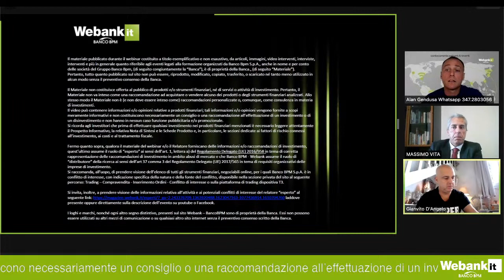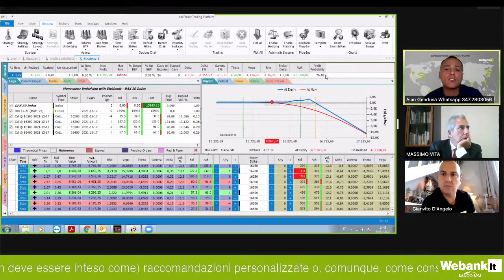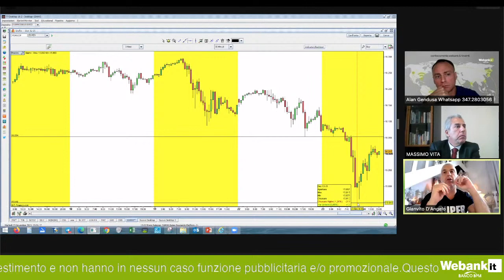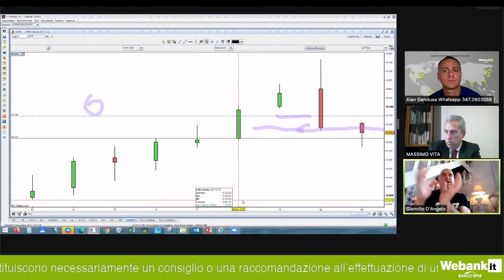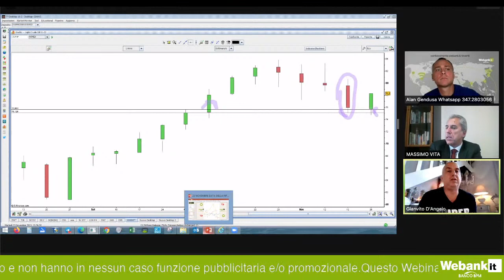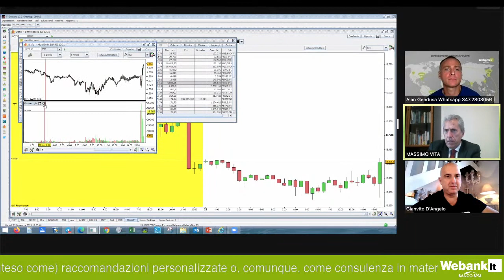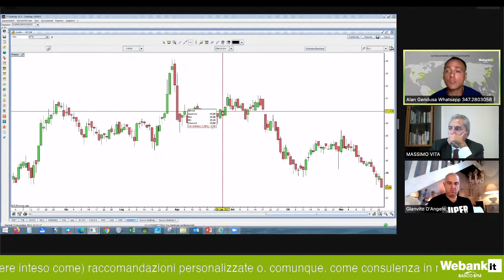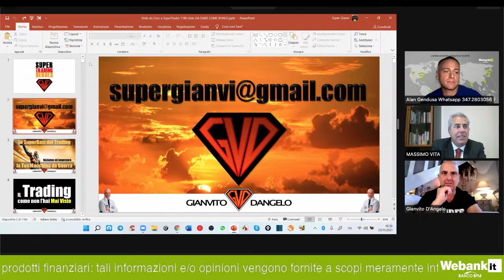Apertura dei mercati americani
Relatori: Gianvito D'Angelo e Massimo Vita
Cosa bisogna sapere per imparare a essere vincenti nel trading in questa fase delicata. In questo evento, Gianvito D'Angelo e Massimo Vita daranno suggerimenti pratici per affrontare la delicata fase dell'apertura dei mercati americani. Aspetti didattici e operatività live per un pomeriggio di trading con i migliori professionisti del settore.

Il materiale pubblicato durante il webinar costituito a titolo esemplificativo e non esaustivo, da articoli, immagini, video interventi, interviste, interventi e più in generale quanto riferibile agli eventi legati alla formazione organizzati da Banco Bpm S.p.A., anche in nome e per conto delle società del Gruppo Banco Bpm, (di seguito congiuntamente la “Banca”), è di proprietà della Banca., (di seguito “Materiale”).
Pertanto, tutto quanto pubblicato sul sito non può essere, riprodotto, modificato, copiato, trasferito, o scaricato né tanto meno utilizzato in alcun modo senza il preventivo consenso della Banca.
Il Materiale non costituisce offerta al pubblico di prodotti e/o strumenti finanziari, né di servizi o attività di investimento. Pertanto, il Materiale non va inteso come una raccomandazione ad acquistare o vendere alcuno dei prodotti o degli strumenti finanziari analizzati. Allo stesso modo il Materiale non è (e non deve essere inteso come) raccomandazioni personalizzate o, comunque, come consulenza in materia di investimenti.
Il video può contenere informazioni e/o opinioni relative a prodotti finanziari; tali informazioni e/o opinioni vengono fornite a scopi meramente informativi e non costituiscono necessariamente un consiglio o una raccomandazione all’effettuazione di un investimento o di un disinvestimento e non hanno in nessun caso funzione pubblicitaria e/o promozionale.
Si ricorda agli investitori che prima di effettuare qualsiasi investimento nei prodotti finanziari menzionati è necessario leggere attentamente il Prospetto Informativo, la relativa Nota di Sintesi e le Schede Prodotto e, in particolare, le sezioni dedicate ai fattori di rischio connessi all’investimento, ai costi e al trattamento fiscale.
Fermo quanto sopra, qualora il materiale del webinar e/o il Relatore forniscano delle informazioni e/o raccomandazioni di investimento, quest’ultimo assume il ruolo di “esperto” ai sensi dell’art. 1, lettera a) del Regolamento Delegato (UE) 2016/958 in tema di corretta rappresentazione delle raccomandazioni di investimento in ambito abusi di mercato e che Banco BPM - Webank assume il ruolo di “distributore” della ricerca ai sensi dell’art 37 comma 3 del Regolamento Delegato (UE) 2017/565 in tema di requisiti organizzativi delle imprese di investimento.
Si raccomanda, all’uopo, di prendere visione dell’elenco di tutti gli strumenti finanziari, negoziabili online, per i quali Banco BPM S.p.A. è in conflitto di interesse, con indicazione specifica della natura e della fonte del conflitto, disponibile nella sezione privata del sito al seguente percorso: Trading – Compravendita - Inserimento Ordini - Conflitto di interesse o sulla piattaforma di trading dispositiva T3.
Si invita, inoltre, a prendere visione delle informazioni relativa all’attività e ai potenziali conflitti di interesse del relatore “esperto” al seguente
I loghi e marchi, nonché ogni altro segno distintivo, presenti sul sito Webank – BancoBPM sono di proprietà della Banca. Essi non possono essere utilizzati su altri mezzi di comunicazione o su qualsiasi altro sito internet senza il preventivo consenso scritto della Banca.